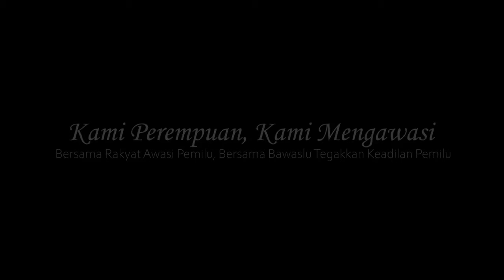Kinerja Perempuan Pengawas Pemilu